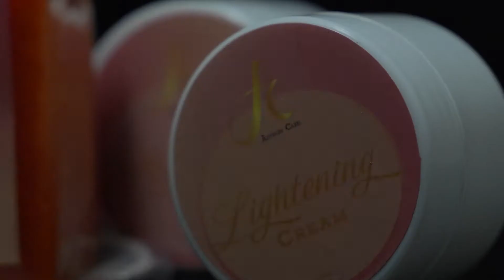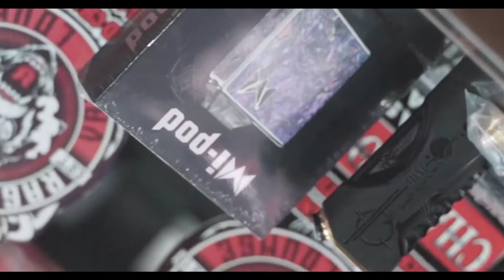Nix Perada Video Reel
Highlights on working on the some of the best moments on my career.

Clips from Product Shoot and Commercials, Performances, Art and Lifestyle and Event Coverage.